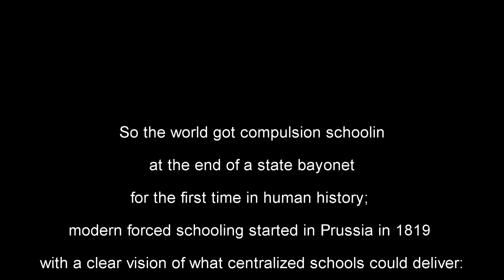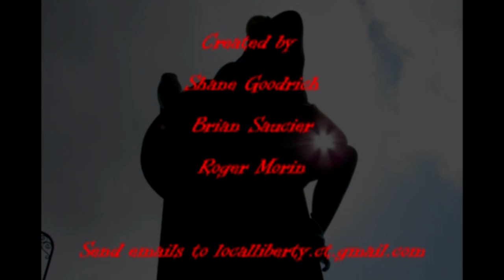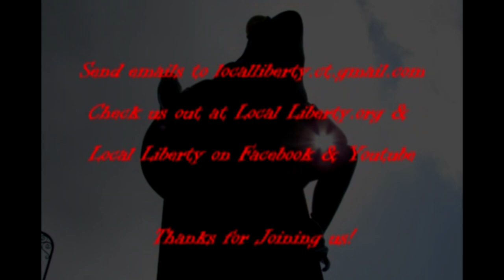Local Liberty Ep7: Public Education is it working?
A discussion of John Taylor Gatto's book "Dumbing Us Down"

Are public schools failing,  or highly successful?

Video timeline:
• Intro
• Levers of control in a society 1:45
• The system vs the individual 3:30
• Are public schools failing, what are the success criteria? 5:30
• What should education be? 12:45
• John Gatto’s seven lesson Schoolteacher 20:00
•      Some info about homeschooling in CT 47:45
• The net effect of it all 53:30